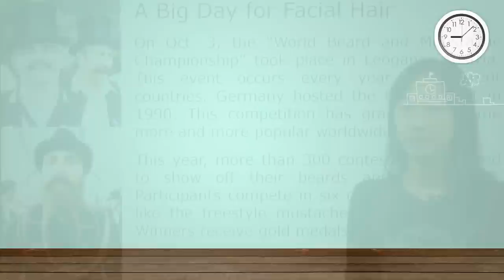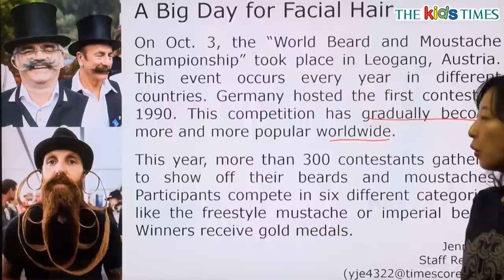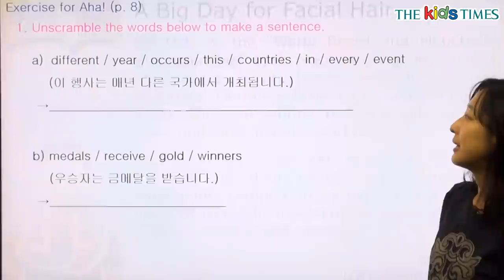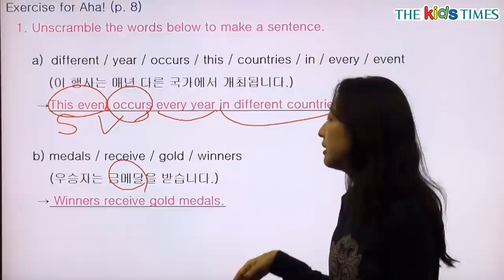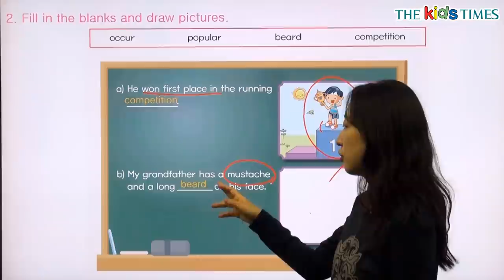A Big Day for Facial Hair - 전나리 선생님과 함께 하는 Aha! 동영상 강의 ( The Kids Times - No.329 )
국제 수염 대회